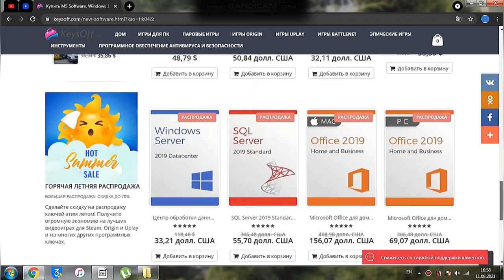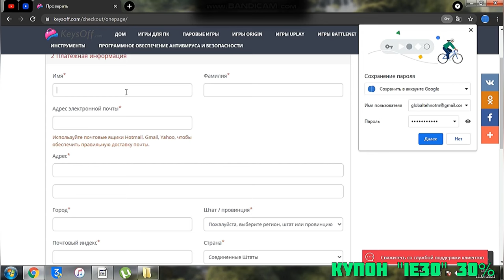Лицензионные ключи для Windows 10, Microsoft Office (2016,2019,365) ЛУЧШИЕ ЦЕНЫ@AppleExperts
Лучший интернет-магазин дешевой Windows 10: Keysoff

Также выгодный пакет Лицензионный Microsoft Office плюс к нему же Windows 10